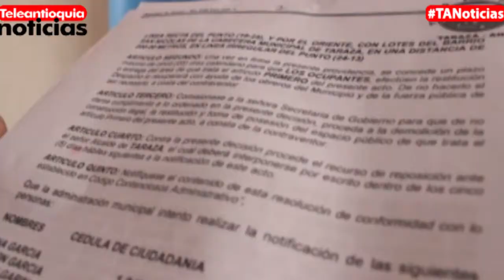Unas 700 personas invadieron dos lotes en Tarazá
Unas 700 personas invadieron dos lotes en Tarazá pidiendo mejores condiciones de vivienda. En los terrenos fueron hallados artefactos explosivos abandonados.